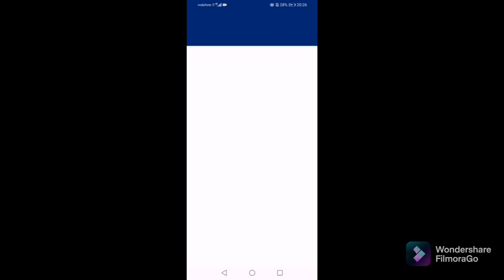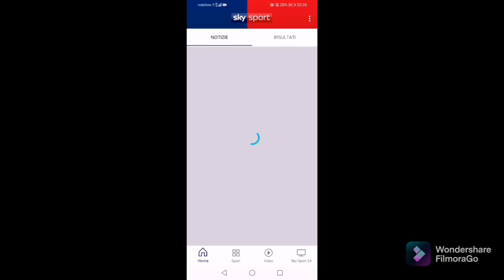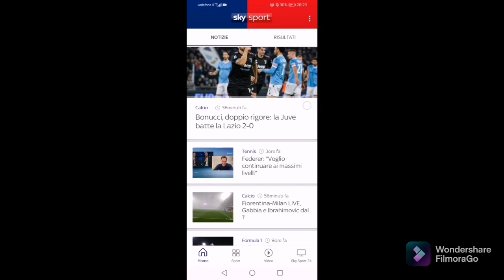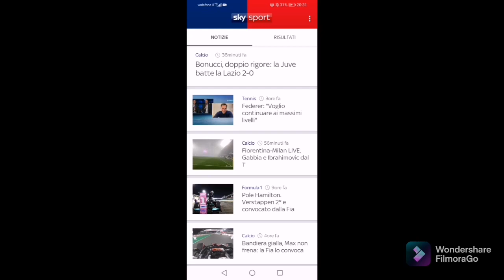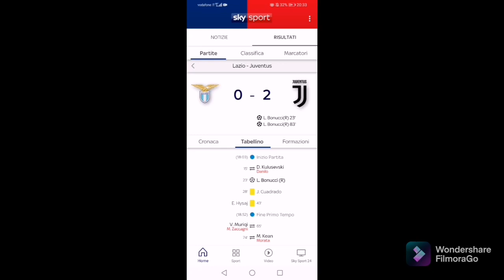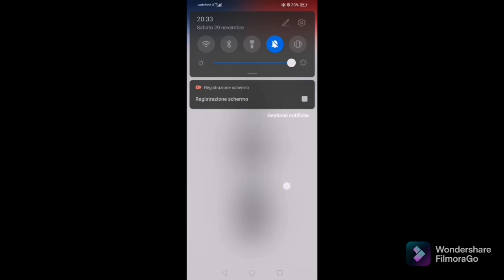SARRI MUTO🤫🤭🤭! LAZIO O JUVENTUS 2